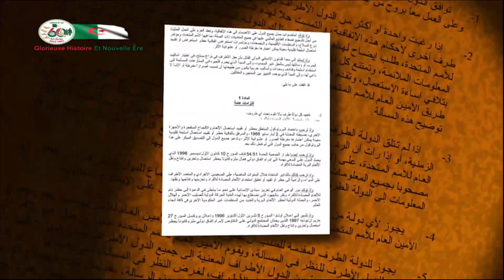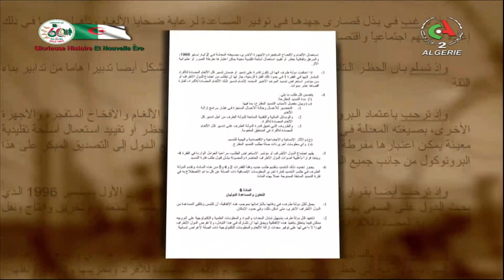canal algérie 28 Mai 2023 Fin journal, meteo, documentaire